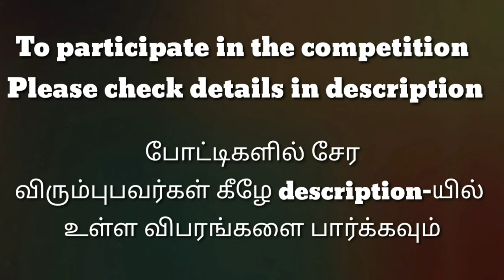Prineeth||SLAC0228|| தனித்திறன் போட்டி||மாநில அளவிலான கலை போட்டி||State Level Arts Competition.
1.திருக்குறள்  போட்டி
2.பேச்சு போட்டி (தமிழ்)
3.பேச்சு போட்டி (ஆங்கிலம்)
4.கட்டுரை போட்டி (தமிழ்)
5.கட்டுரை போட்டி (ஆங்கிலம்)
6.மாறுவேட போட்டி
7.தனித்திறன் போட்டி (அனைத்து வயதினரும்)
8.சிறப்பு போட்டி (மாற்று திறனாளிகள்)